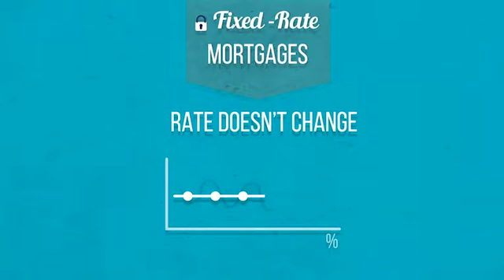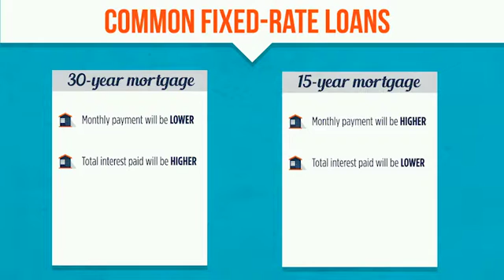Mortgage Loan Types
Popular Mortgage Loan Types
Buying a home involves many decisions - and choosing the right mortgage is a big one.
While we’re here to discuss your options in greater detail whenever you’re ready, here’s a quick look at the most common loan types, which primarily involve a fixed interest rate over a long period of time, or a rate that can change over time.
Fixed-rate loans are the most popular home loans, and are good if you plan on staying in your home for a longer period of time or if you are concerned about fluctuating interest rates.

Facebook.com/cnb1901
CNB1901.com